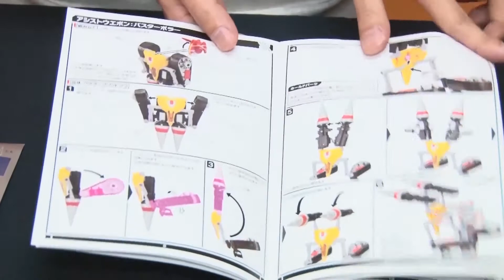【グリッドマンキャリバー変形解説】超合体超人 DXフルパワーグリッドマン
全ての合体形態を再現 したDXトイ。超合体超人！フルパワーグリッドマン！！
TVアニメ『SSSS.GRIDMAN』より、「グリッドマン」と「アシストウェポン」との全ての合体形態を再現した王道DXトイが発売！

こちらの動画は「グリッドマンキャリバー」への変形を解説した動画です。

 ABS&PVC製彩色済み完成品合体トイ。
フルパワーグリッドマン時全高約210mm。
グリッドマン単体時全高約140mm。
セット内容はグリッドマン本体、グリッドマンキャリバー、バトルトラクトマックス、バスターボラー、スカイヴィッター、専用台座。
 グリッドマンと4つのアシストウェポンとの各コンビネーションを再現。
全合体形態の「フルパワーグリッドマン」をはじめ、劇中全ての合体形態を再現可能です。

Good Smile Company - 超合体超人 DXフルパワーグリッドマン